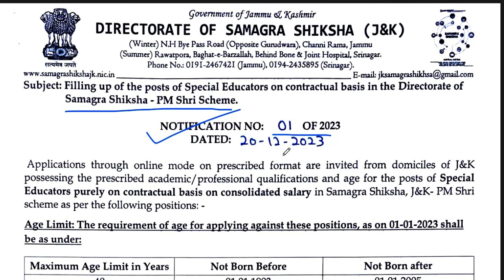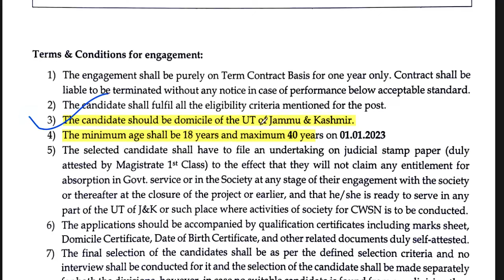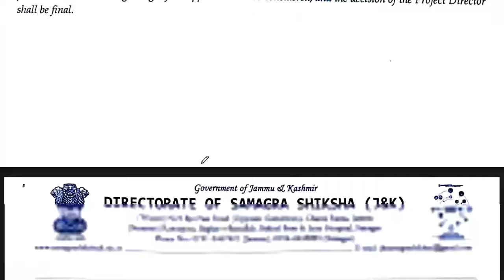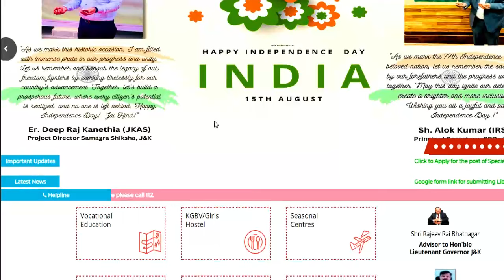समग्र शिक्षा शिक्षक भर्ती | TGT POST | SALARY-25000 | TEACHER VACANCY | NO FEE | NO EXAM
समग्र शिक्षा शिक्षक भर्ती  | TGT POST | SALARY-25000 | TEACHER VACANCY | NO FEE | NO EXAM | SALARY-25000 | TEACHER VACANCY | NO FEE | NO EXAM

tgt eligibility
pgt eligibilty